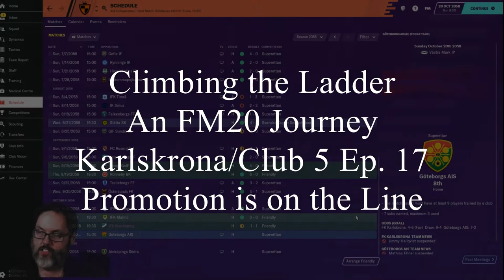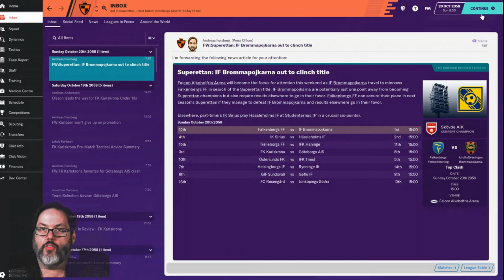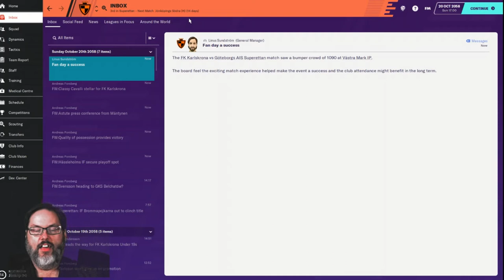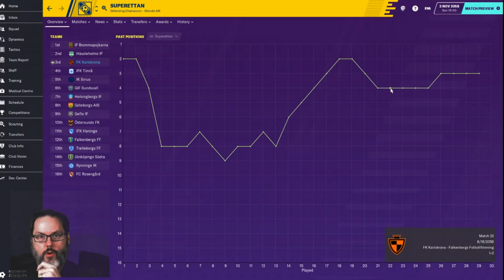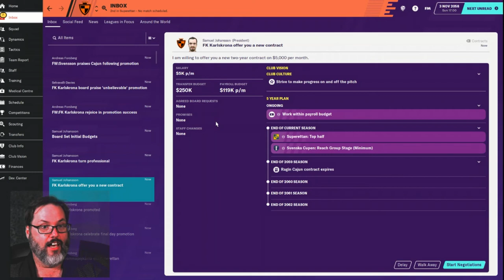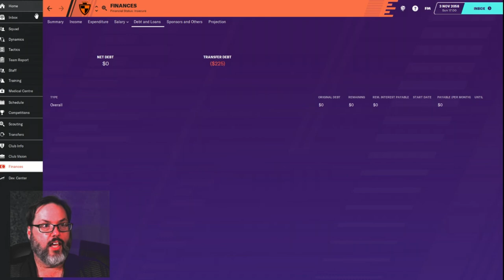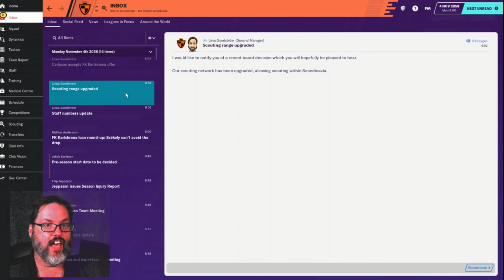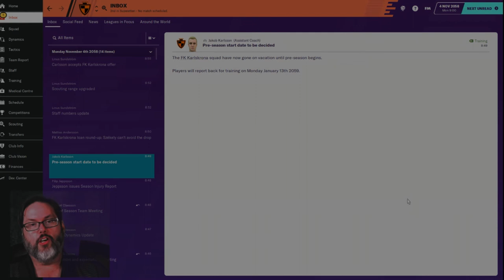Climbing the Ladder - An FM20 Journey - Karlskrona Club5 Ep. 17 - Promotion is on the Line